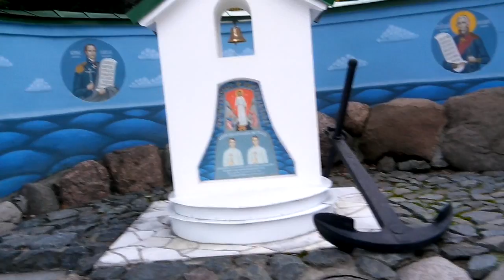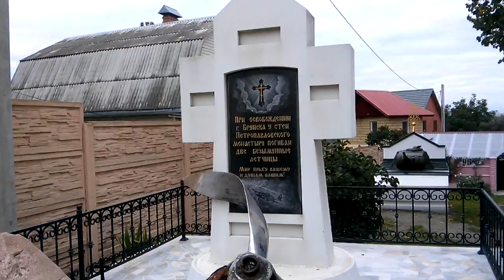Брянск Церковь Неопалимая Купина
Церковь иконы Божией Матери «Неопалимая Купина» в Брянске была заложена в 1996 году, однако история появления этого храма значительнее древнее.

Когда-то в здешних лесах скрывался от гонений местный епископ Митрофан, основавший скит Нерукотворного Спаса. В XVIII веке рядом было открыто городское кладбище, и храм стал кладбищенским.

Когда храм состарилась, местный купец – прихожанин Тихвинской церкви, в 1776-79 годах — построил вместо нее новую. В 1779 году также была возведена и колокольня.

После канонизации святителя Митрофана Воронежского в 1832 году, храм переименовали в честь этого святого. Почти через столетие, в 1929 году большевики закрыли Митрофановскую церковь, а в 1930-м — разрушили.

neopalimaya_kupina_brianskКак отмечалось выше, закладка храма состоялась 17 сентября 1996 года. В этот день верующие чтят образ «Неопалимая Купина», а в городе отмечается освобождение от немецко-фашистских захватчиков, поэтому и сам храмовый комплекс задумывался как памятник погибшим военным.

Храм построили в традициях новгородского зодчества. В связи с тем, что в советское время на этом месте было много воинских захоронений, то церковь-памятник была возведена высокой, напоминающей по форме облик солдата, а купол по форме похож на шлем.

Около храма были открыты мемориалы погибшим на подлодке «Курск» (двое из них были брянцами) и 35-у Брянскому пехотному полку.

Первое богослужение в новом храме было отслужено в 2013 году, а первая архиерейская служба — в 2015-м.